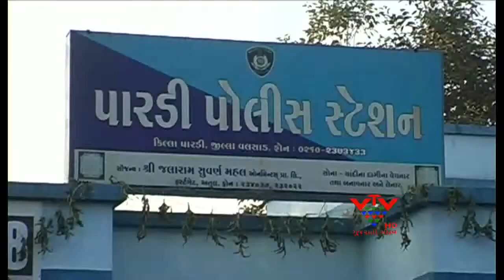VTV - 2 PERSON'S DEATH FROM ELECTRIC CURRENT, VAPI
વલસાડના પારડી તાલુકાના ઉમરસાડી ગામમાં એક લગ્ન પ્રસંગ અચાનક માતમમાં ફેરવાઇ ગયો. અહીં લગ્ન પ્રસંગે મંડપ બાંધી રહેલા 5 ઇસમોને કંરટ લાગતા 2ના કરૂણ મોત નીપજયુ છે. જયારે 3ને સારવાર માટે હોસ્પીટલમાં ખસેડવામાં આવ્યા હતા.